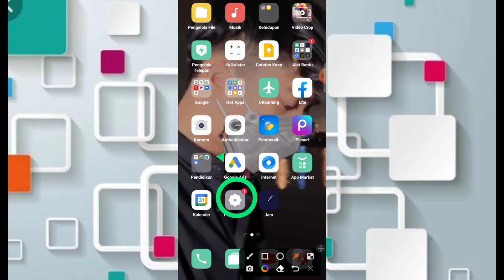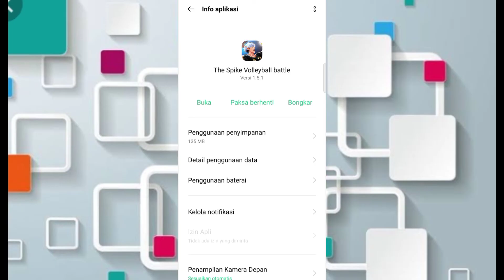CARA MENGATASI TIDAK BISA MASUK THE SPIKE VOLLEYBALL STORY